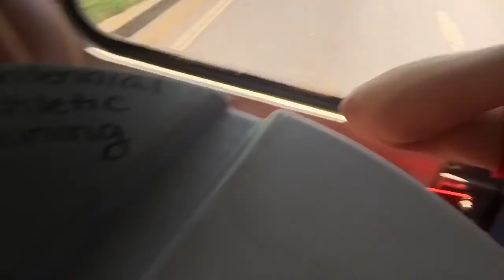High School Football Scrimmage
first JV scrimmage of the 2016 season!